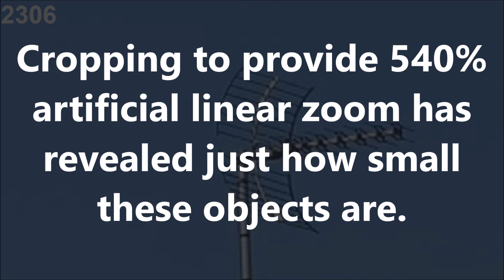How small are these fuzz ball UFOs?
Cropping to provide 540% artificial linear zoom has revealed just how small the fuzz-ball UFOs are.  This object actually envelops a small part of a UHF antenna.  The full transit is included in this video.  The original 1080p optical zoom footage was shot from across the street, at a rate of 29.97fps.  The frame-by-frame analysis was produced via my usual video frame-to-jpeg conversion technique.